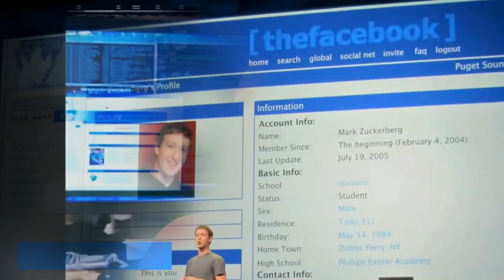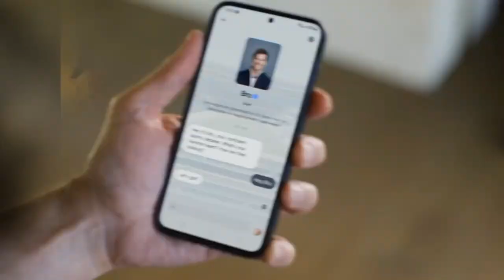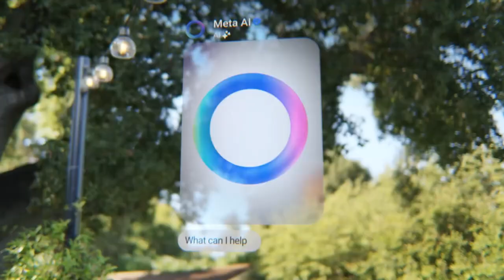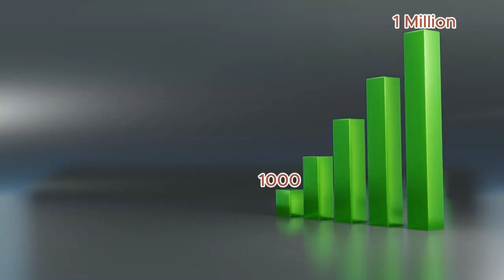အကြံကောင်း တစ်ခု ကြောင့် ဘီလီယံနာဖြစ်လာသူ Mark Zuckerberg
အားလုံး ဘေးရန်ကင်းကြပါစေ။
စိတ်ဆင်းရဲခြင်း ကင်းကြပါစေ။
ကိုယ်ဆင်းရဲခြင်း ကင်းကြပါစေ။
ကိုယ်စိတ်နှစ်ဖြာ ကျန်းမာစွာဖြင့် မိမိတို့ ခန္ဓာဝန်ကို ရွက်ဆောင်နိုင်ကြပါစေ။